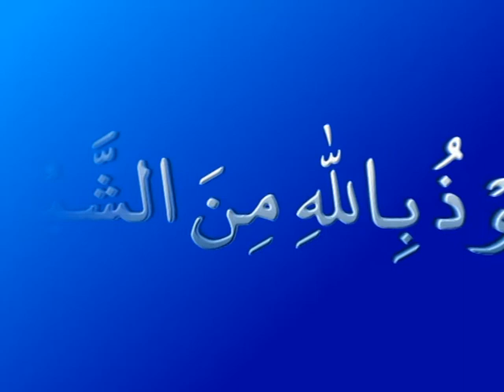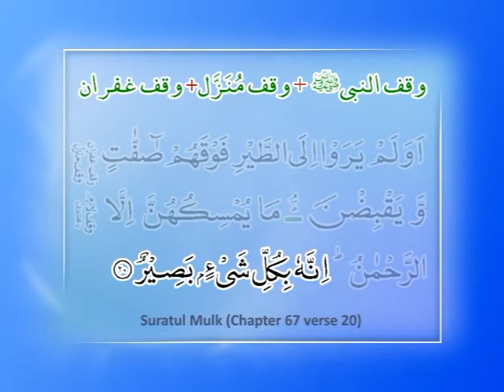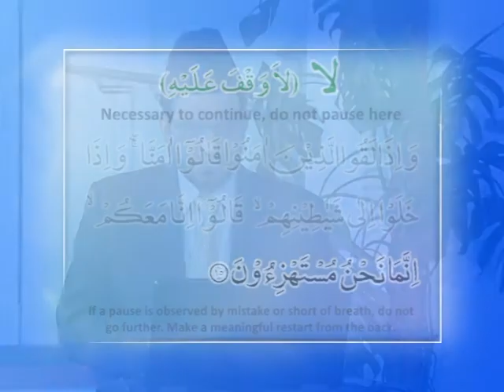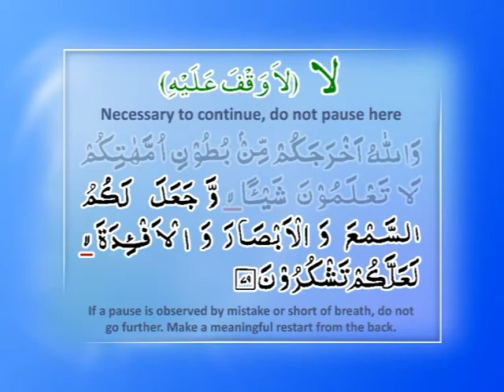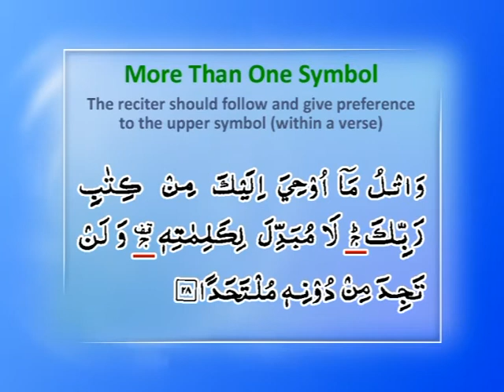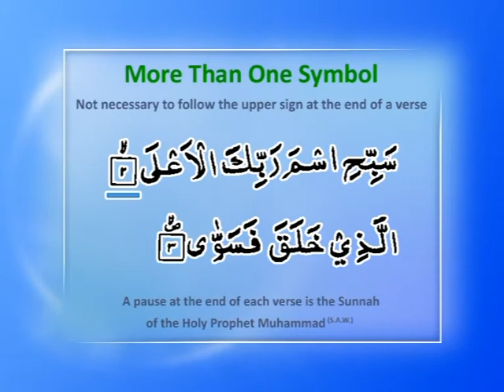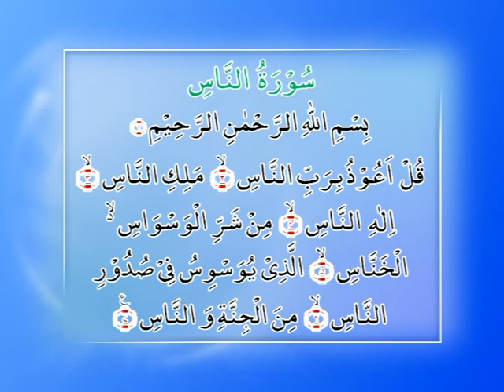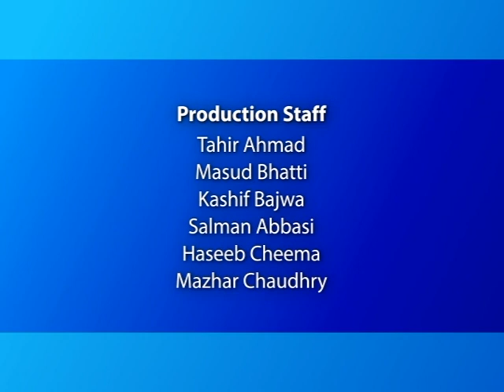Al Tarteel: Lesson 47 (English)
Lesson no. 47 of a programme teaching the correct pronunciation of the Holy Quran with Hafiz Fazle Rabbi. This lesson teaches about the ''Punctuation marks'' part 4. The syllabus is available to download per lesson